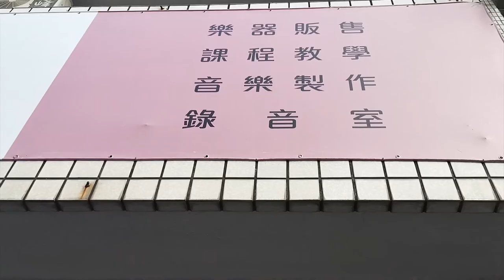Vlog#3|我竟然也可以去專業錄音(活動辦法在說明欄要看喔).~Ft.木弦律-朱康老師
感謝朱康老師~~~
讓我有一次難忘的體驗

活動辦法轉貼木弦律IG文章：
即日起，不限名額的陸續開放名額到我們錄音室錄製，且一併拍攝影片🎬。
「完全免費」！！！
但為了確保品質以及錄音進度順利，將須經過審核。 「報名方式」
1.分享這則文章至限時動態並標註@wooden_melody
2.錄製露臉彈唱的影片傳送至IG 訊息，成功收到後將有人回覆：「收到！」表示成功。
（以上兩個動作皆需完成喔）

審核後，我們將主動通知能來錄音室的人。 （沒審核上將不另外通知）
也請繼續練習還是有機會的！ （也歡迎雙人組合，可一人彈琴一人唱歌）

入選者請準備好兩首歌曲的副歌段落（需背歌詞，拍影片需要），也請熟練並定好適合的Key，將一次錄製兩首。

木弦律IG：wooden_melody
木弦律地址：744 台南市新市區忠孝街222號